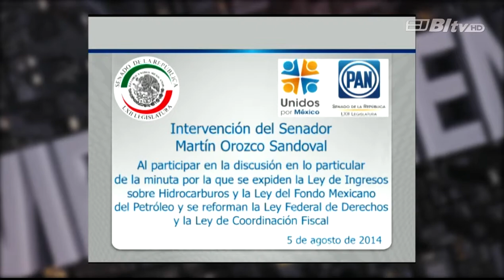Martín Orozco Sandoval en Viene Bien 20 AGO 14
Entrevista con el Senador Martín Orozco, temas legislativos, reforma energética, reforma hacendaria, reforma telecomunicaciones